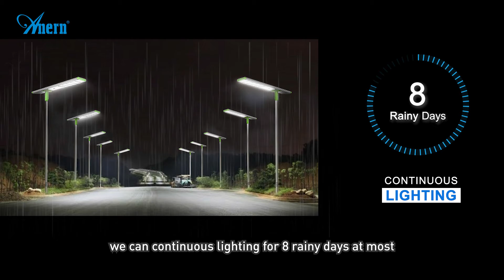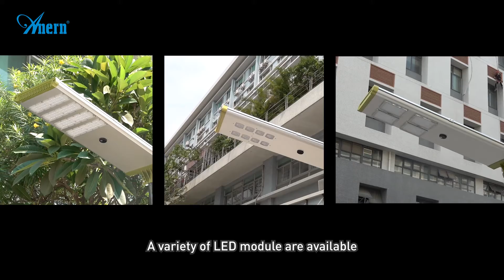Look at our superior 60W 80W 100W 120W All In One Solar Street Light!!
Look at our superior 60W 80W 100W 120W All In One Solar Street Light with battery inside solar panel & 180 degrees adjustable bracket, adapt to different installation location to absorb more sunlight! ☀It is finely manufactured using top-notch technology and equipment.
🛒Welcome wholesale lights for your Street Lighting, Road Lighting, Expressway Lighting, Country Road Lighting project~